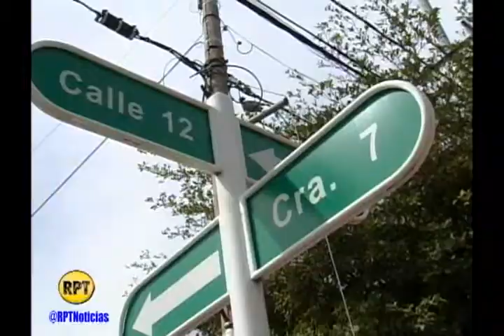Defensor Urbano en Novalito